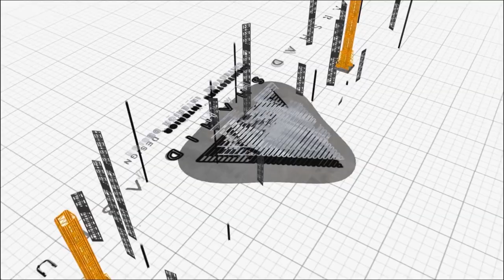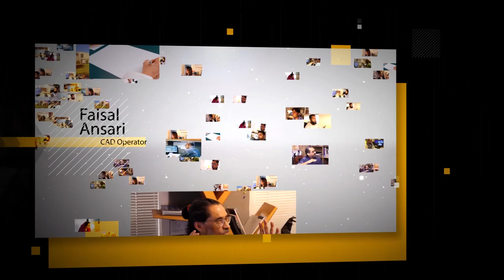Arshad Shahid Abdulla (ASA) Production Team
ASA is a Karachi based architecture and interior design practice which was set up almost four decades ago by architects Arshad Abdulla (late) and Shahid Abdulla.
Over the years, ASA has built up a prestigious portfolio of reputable projects, large and small whose success is informed by our vision: To create a built environment which impacts the individual user in particular and the society in general, aesthetically and practically, thereby contributing to their well-being and progress.

Key Staff of ASA
Shaista Khaliq
Shahid Abdulla
Farrukh Mazhar Khan
Subia Sultan Wyne
Naheed Mohsin Kazmi
Mohammad Abdul Wasi
Tariq Hassan Khan
Ammar Hassan
Bisma Askari
Mohammad Ayub Ghafoor
Best Architects of Pakistan
Famous Architects of Pakistan
Pakistani Architects
Best Architectural firms of Pakistan
Famous Architectural firms of Pakistan
Pakistani Architectural firms
Key architectural firms of Pakistan
Kausar
Imtiaz Ali Associates (Private) Limited
Saifullah Sami Architect
Coalesce Design Studio
Anwar Ali Architects (Prt) Ltd
Icon Architects
Ebrahim & Chaudhary
Sikander Ajam Associates
Ahed Associates
TAQ Associates (Pvt) Ltd
Arch Vison Plus
Nadeem ul Hassan Associates
Nayyar Ali  Dada & Associates
kalim Siqqiqui & Associates
h3 Consultants
EA Consulting Pvt Ltd
National Engineering Services Pakistan (Pvt) Ltd
Naqvi & Siddiqui Associates
Environ Envision
NBCL
Identity Design Studio
LOSAI
SCHEMATIC Architects
DGP
SURROUND
IMPACT DESIGN STUDIO
Designer East
SERA Architects
Murad Jamil
Kausar Bashir Khan
Hammad Husain
Abdur Rehman Hye
Yasmeen Lari
Nasreddin Murat Khan
Yawar Jilani & Mehboob Khan
Adil Kerai
Anwar Ali Quetta wala
Moyena Niazi
Khadija tul Kubra
Ahmed Ali
Samar Ali Khan
Tariq Hassan
Tariq Alexander Qaiser
Najmi Hassan
Amir Nazir Chaudhry
Fahim Khatri

Archtechtural Karachi
Abdul Ghaffar Associates
Abdul Aziz & Associates
Abdul Razzak Associates
Arif Belgaumi Architects
AHRAli Naqvi (Pvt.) Ltd
Abed Associates
Akbar Mehmood Qaizar Associates
Al-Ammar
Al Hujra
Ali Arshad Associates
Anjum Adil & Associates
Arch Works
Architecture Plus
Architecture Point
Arcop Pvt. Ltd
Arif & Associates Consultants
Arch. Huzefah Haroon
Asma Associates
Asif Aslam Associates
Ashfaq Associates Pvt. Ltd
A.S.A. Pvt. Ltd
Ashrafi Abbasi Associates
Architecture Design Studio
Axis Consultants
Archiconsult
Arch. Nisreen Murtaza
Abbas Safri Architects
Arcforum
Arch. Sheema Aamir
Arch. Ali Abbas Rizvi
Arch n Graf
Bashir Associates
Chohans Consulting Group
Collaborative  Design
Collaborative Design
Copper & Steel
Consterior
Cube Design Studio
Design Centre
Design Core
Design Group Practice
Design Options
Design Studio
Ebrahim & Choudhary
Environ & Envison
Faisal Bilwany Associates
Fida Hussain & Associates
Firco Internationa l Pvt. Ltd
FNMH Architecture
GaditADS
Gandhara Consultants Pvt. Ltd
Gaditek
Gul & Thariani
Gill'z Creative
H3 Architects
Halai Design Build
Habib Fida Ali
ICON
Indus Consultant
International Design Group
Kafeel Hussain & Associates
Kaiser Ishrat Associates
Keystone Architecture
Kalim Siddiqui & Associates
Gray Mackenzie Restaurants Int Ltd
Arch. Khadija Jamal Shaban
LANDSCAPE ARCHITECTURE   STUDIO
LHK Associates
Lotia & Lotia Associates
M.A Associates
Meinhardt
Mushtaq & Bilal
Mian Associates
M.B. Associates
Naheed Mashooqullah
Naeem Lakhani & Associates
Naji & Kamran
Najmi Bilgrami Collaborative Pvt. Ltd
Nasim Associates
Naqvi & Siddiqui
Navaid Hussain Associates
Nespak Pvt. Ltd
Nishat Consultants
Osmani & Co
Patel Associates
Proportions
R-CHITECT
RBD IArchitecture and Interior Design Studio
Riaz Raisani
Rizwan Sadiq
SAK Architects
SNM Partners
S. M. Zubair & Co
S+NDesign
SA Design
Saleh Saleem & Associates
SCHEMATICS architecture
Shahab Ghani & Associates
Shahzad Associates
Sharjeel Hamid
Shuja Rahim Associates
Sikandar H. Khan & Associates
Shabbir & Saddiq Associates
Spatial Concepts
Studio Subtractive
Suhail & Fawad Architects
Surti & Partners
Space Design
Saifullah Sarni Architect
SUH Design Consultants
T A Q Associates
Talha.M.D Architecture
Tanveer Ahmad Associates
The Architects
The Peak
The Planners
Untitled Interior & Architectur e
United Bank Limited
Versant Interior
Vision 2000
Volum n Space
Vision 4
Young Associates
Y.A. Safri Associates
Zaheeruddin Consultants (Pvt.) Ltd
Zavia Architecture
Zeeshan Umair Architects
Archtechtural Lahore
A.A. Athar Associates
Abrar A Siddiqui & Associates
Advance Building System
AEY 's Associates
Al Aziz Associates
Al Imam Enterprises
Amir Jafri & Associates
Anjum Mehmood Architectural Associates
Arrb.itectural Studio Plus
Architectural Studios
Architectural Systems
Arif & Associates
Artisan
Bahar Architecture
Burhan Shah Associates
Chishty Brothers
Construct
Curves
Design Forum
Design Zone
Designers East
DZinerz
Effendi Associates
En Em & Associates
Enliven Solutions
Finarch
Imtiaz Ali Associates
Kamil Khan Mumtaz